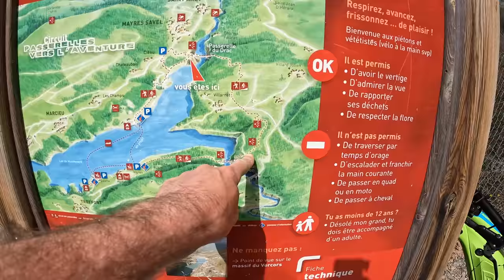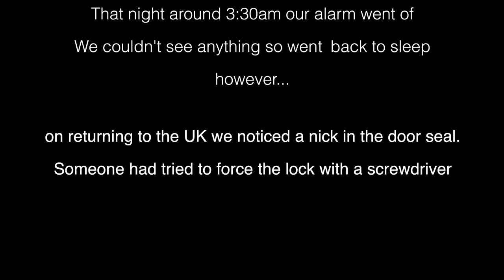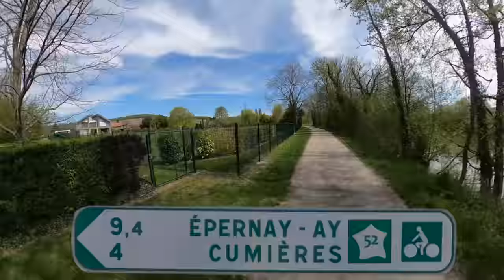France Motorhome Ski and Sun Tour Finale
All good things have to end and it's time for this Motorhome Tour to end. Not without a few adventures and experiences along the way though!  Before pointing North we check out the beautiful Lac de Monteynard-Avignonet where we are surprised by not one but two huge himalayan bridges that we ride our ebikes over.

Then it really is time to start heading home, we overnight on an aire in the centre of Beaune. (Not so great as we have an attempted break-in) , then Chaumont and finally Damery near Epernay to celebrate our fantastic Motorhome Ski Tour with the Champagne Experience.

00:00 Intro
01:14 Drive to Lac de Monteynard-Avignonet
02:38 Arrive Aire and Biking
05:46 EcoFlow Delta Mini
09:06 Sneaky Gin
11:13 Himalayan Bridge x 2
14:46 Drive to Beaune
17:18 Chaumont
18:56 Epernay
22:30 Champagne Vineyards
29:05 Calais Bound

Our Stick on Angles Mort
Our Magnetic Angles Mort